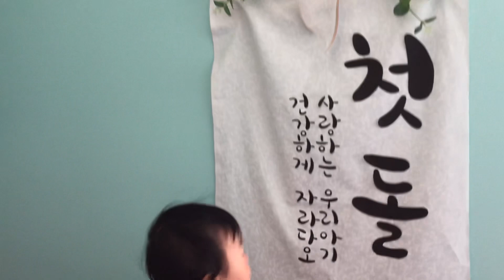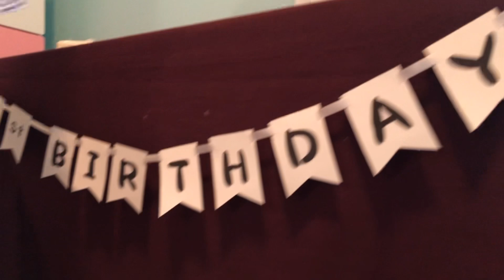2020라율이 첫생일